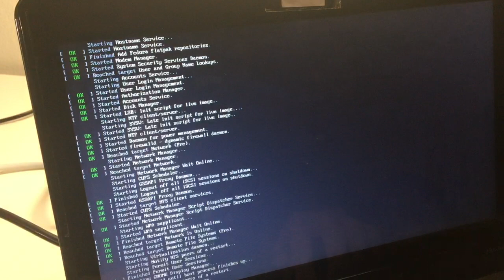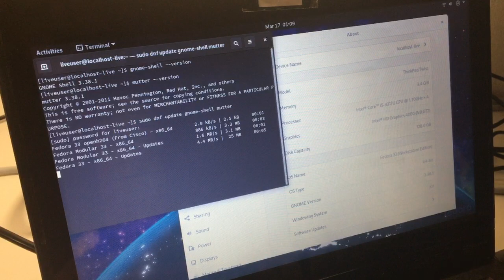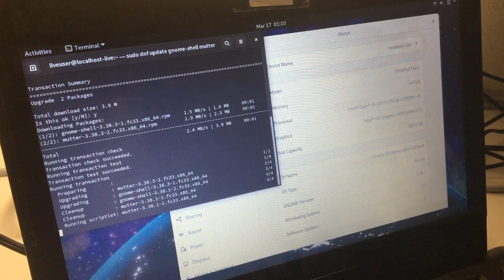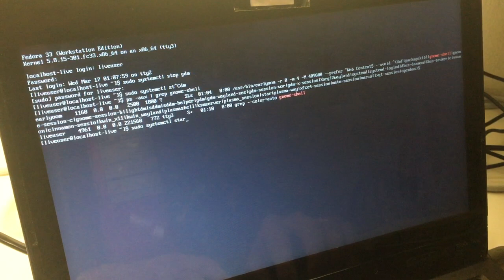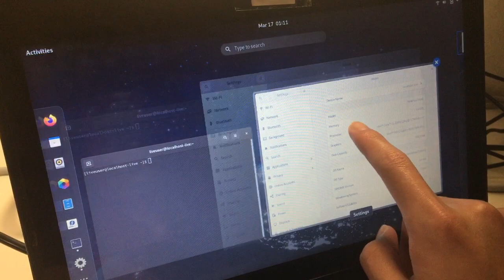GNome Bug Report 1